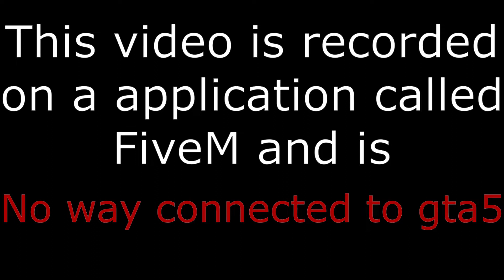Mr, Ford||Code zero #1 (My run)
Hey guys I hope you all enjoyed this video and the first time i tried "code zero" now I am not trying to steal the idea of Bayareabuggs or Polecat324,and the rest of code zero gaming's idea..so i just want to point out that I did NOT come up with the idea of code zero first. just thought i'd use it but if anyone has a problem with me using the name code zero for these types of videos then in the future i'll change them.
Info
Socials
Fortnite creator code:Diamond-Xplays
instagramz:DiamondXplays_YT